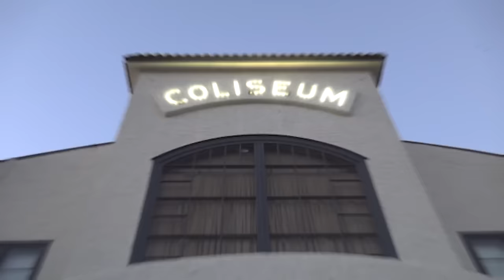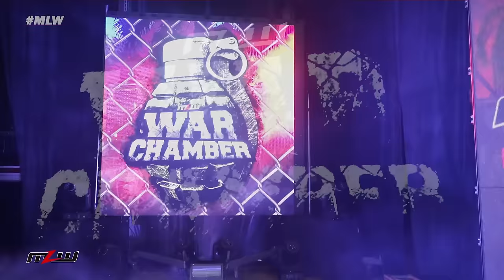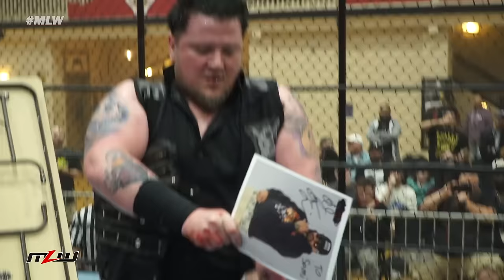MLW 2024 War Chamber II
•WAR CHAMBER Cage Match: Death Fighters (AKIRA, Raven, Jimmy Lloyd and Jake Christ) vs. The Calling’s Rickey Shane Page, Sami Callihan, Cannonball and Doctor Cornwallis
•MLW World Heavyweight Championship: Satoshi Kojima (champion) vs. Bad Dude Tito Escondido (presented by Salina de la Renta)
•Matt Riddle vs. Timothy Thatcher
•MLW World Tag Team Championship: World Titan Federation Superstars ®  “Filthy” Tom Lawlor and Davey Boy Smith Jr. (promoted by Saint Laurent) vs. Alex Kane and Mr. Thomas
•Star Jr (presented by Salina de la Renta) vs. Virus (with Cesar Duran)
•Zayda vs. Sofia Castillo
•Brett Ryan Gosselin (promoted by Saint Laurent) vs. Budd Heavy

AKIRA and Raven’s war with The Calling reaches its violent final battle inside the 2-ring WAR CHAMBER cage!

The final battlefield approaches in the Calling’s Civil War. Two teams of four strive to survive and thrive in a 2-ring carbonite cage known as the War Chamber. Can AKIRA and Raven finally put an end to warped Carcosa collective of Sami Callihan and Rickey Shane Page’s following?

Matt Riddle and Timothy Thatcher, hailed as two of the best pound-for-pound fighters, are poised to reignite their intense rivalry in a battle that promises to impact the top 10 and put one of the two in the mix for a title shot. A brilliant style vs style of combat will be showcased with Riddle’s dynamic hybrid wrestling style, seamlessly blending elements of MMA with high-flying and technical prowess, goes head-to-head against Thatcher’s punishing catch wrestling style.

The action doesn’t stop there, as World Heavyweight Champion Satoshi Kojima puts his gold on the line against Salina de la Renta’s newest signee, Bad Dude Tito Escondido in a big title fight.

The “Queen of Mexico” has been quick to wheel and deal, securing Bad Dude Tito a title shot. However, standing in Tito’s path to glory is the only two-time World Heavyweight Champion in MLW history, Satoshi Kojima.

Can Bad Dude Tito shake up the league and present the World Heavyweight Championship to Salina on a silver platter, or will there be a bread party following a triumphant title defense by Kojima? Tune in and find out!

Following CONTRA Unit’s savage attach in New York City, the international cabal has sent threats of an imminent attack in Tampa Bay! With rumors of a CONTRA soldier returning to the ranks, what could Mads Krule Krugger unleash next?

In another high stakes bout, the war between Saint Laurent’s World Titan Federation Superstars® and The Bomaye Fight Club heats up as “Filthy” Tom Lawlor and Davey Boy Smith Jr put their World Tag Team Championships on the line against Bomaye captain Alex Kane and Mr Thomas… and AJ Francis promises to be on site for this title fight.

CMLL’s new era of lucha will be showcased as Star Jr, presented by Salina de la Renta takes to the skies against Virus, under the tutelage of Cesar Duran. As tensions between Salina and Cesar continue to escalate, all roads lead to AZTECA Lucha on May 11 in Chicago. Who will gain the upperhand in Lucha Libre’s bitter turf war?

Plus, Brett Ryan Gosselin, the debut of Sophia Castillo and more!